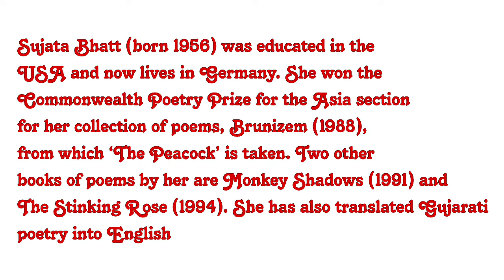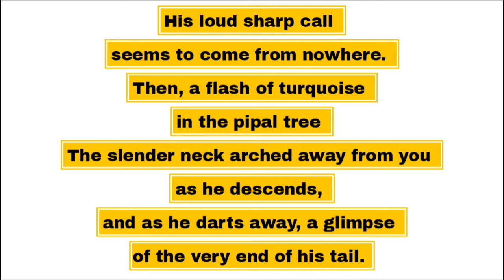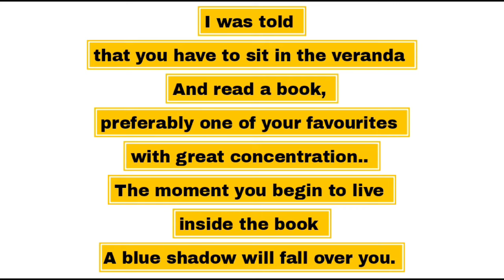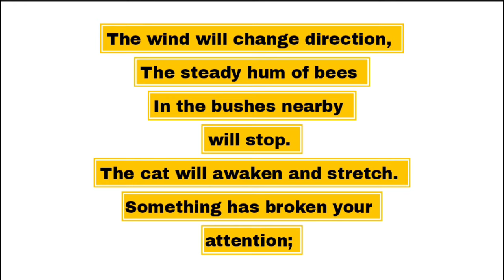The Peacock , Sujata Bhatt , Poem , English Effort , The Peacock By Sujata Bhatt , Hindi Summary ,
Englisheffort : an effort to learn english better .